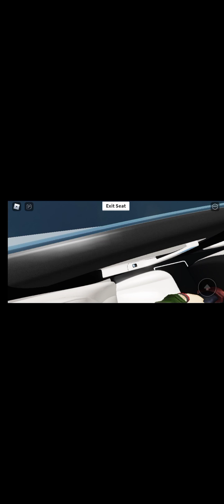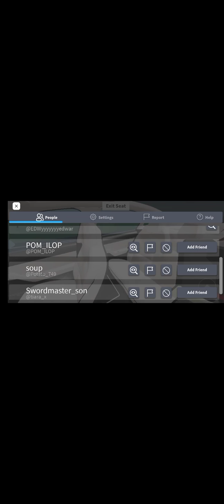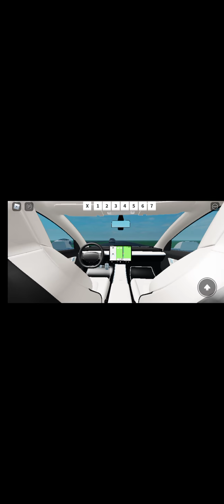self driving simulator is vr